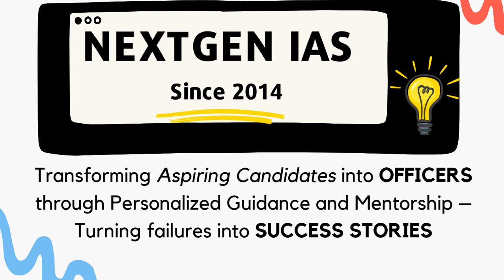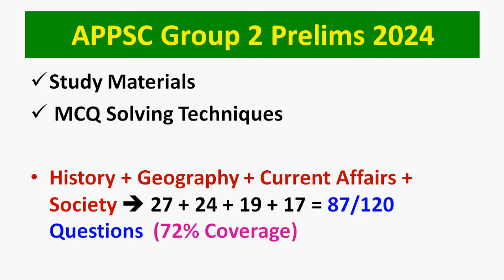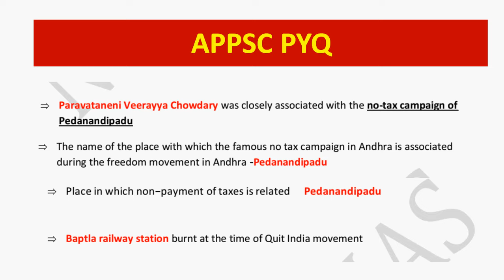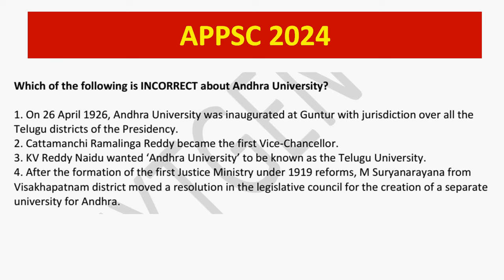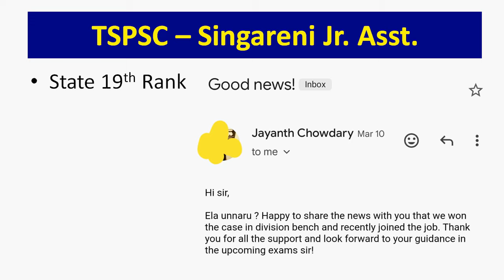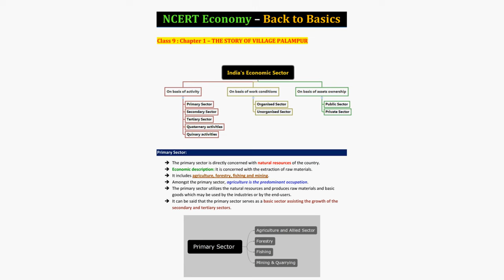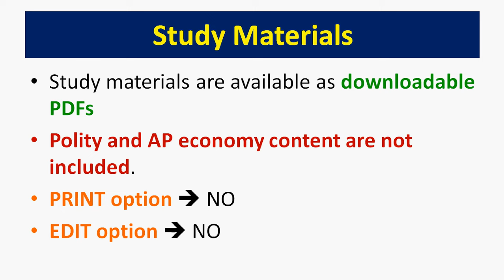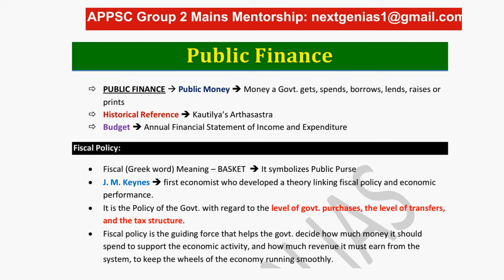APPSC Group 2 Mains Tips - AP History 2024 Trends Analysis #2 | AP History Preparation Plan in EM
APPSC Group 2 Mains 2024 Study Materials in English Medium
AP History
Science & Technology
Environment
Indian Economy

Prepare for APPSC Group 2 Mains 2024 with our AP History Trends Analysis #2

This video dives deep into the latest trends in Andhra Pradesh history for 2024, helping you stay ahead of the competition.

We analyze previous year questions (PYQs), important topics, and focus areas to give you the best exam insights. Whether you're aiming to get extra edge in  AP History, this analysis will cover it all.

Don't miss the key strategies and study tips designed to boost your mains exam preparation.

What You Will Learn:

Key trends and analysis of AP History for APPSC Group 2 Mains 2024
Important historical events, dates, and figures to focus on
PYQs analysis and how to use them for effective revision
Study tips for Modern AP History
Strategies to crack the history section with confidence

Comprehensive AP History Revision
Top Tips for APPSC Group 2 Mains 2024
Exam Day Strategies & Time Management
Current Trends in AP History & Exam Patterns